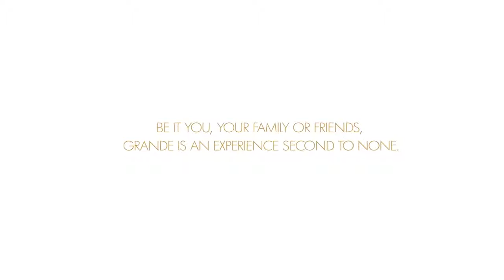Sushma Chandigarh Grande - Built Around You